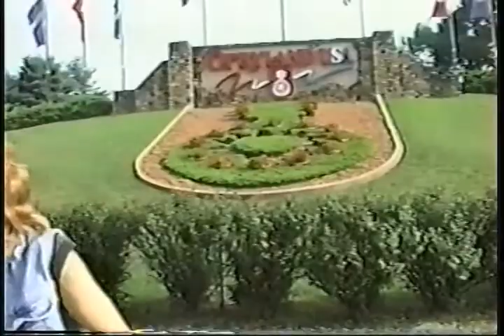BEATLES COVER HELTER SKELTER BY JOHNNY WOLF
BEATLES COVER HELTER SKELTER BY JOHNNY WOLF ENJOY AND STAY SAFE THIS WAS RECORDED AT THE WOLFS DEN STUDIO IN BOBCAGEON HAPPY BLUES THURSDAY